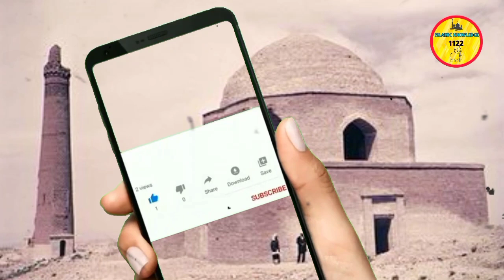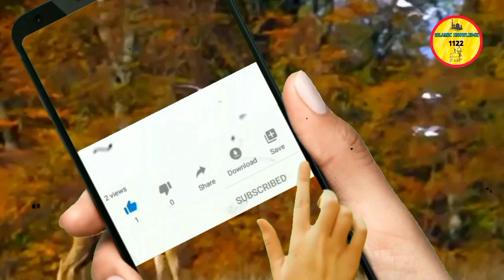Why Did Parsi Marry Their Sisters PART.01 | Parsi ki Apni behin se Shadi